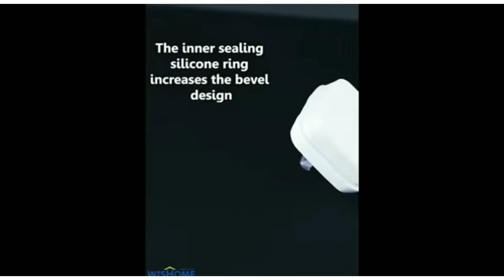25%se82%tak ki chhut kitchen products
amazonorganisers Amazon new collections

Amazon offers

NETXE Rolling Double Drain Basket Bowl Kitchen Wash Vegetable Colander Kitchen Strainer with Handle and Removable Bowl Space Saving for Washing Draining Fruit Vegetables Pasta (Red)

Carrot - Silicone Dish Washing Gloves Scrubbing Cleaning Gloves, Scrub Cleaning Gloves with Scrubber for Dish Washing and Pet Grooming, Latex Free (Color May Vary, Pack of 1 Pair)

Keshvam Vegetable Manual Chopper, Hand Press, Push Chopper, 3 Sharp Stainless Steel Blades 800 Ml, (Pista Green & Pink Color)

ENTITY Airtight Storage Container Set for Fridge, BPA Free Airtight Plastic Container for Kitchen - 1300ml, Transparent (Pack of 6)

Over The Sink Dish Drying Rack Stainless Steel Display, 3 Tier Kitchen Dish Rack Over Sink for Double Sink, Black Dish Drying Rack Over The Sink Rust Proof

SK Trades 9 in 1 Vegetable Cutter Grater Slicer Peeler with Wet Rotating Drain Basket Strainer for Kitchen Vegetable Cutter Chopper Strainer Folding Basket Drainer

REZARGE Vegetable Choppers with Drain Basket | 12 in 1 Veggie Slicer | Multi-Function Food Cutter | 6 Interchangeable Stainless Steel Peeler Blades | Spiralizer Swift Cutter with Hand Guard- Blue

Amazon home items Amazon space saving organisers